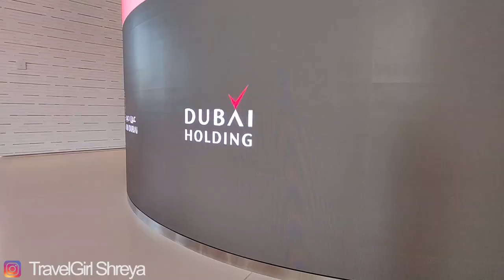Ain Dubai | World's Highest Observation Wheel | Dubai Vlog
Ain Dubai is the world's highest observation wheel.

Also, you can join me on yacht rides, boat rides, flying cup ride and other crazy stuff in Dubai.

Also in the series, I have given information's about budget travel in Dubai, cheap food in Dubai, budget hotel in Dubai, Dubai transport, Dubai metro and many more. Also, I have given tips for budget travel in Dubai.

I am a travel vlogger. And this is my solo girl trip. So visit Dubai with me.